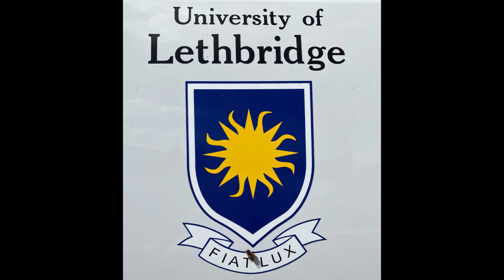Bees on Flowers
These are clips of bees on flowers we had stored in our hard drive. Honey bees are in most of the shots, but there are also sweat bees, a leafcutter bee, bumblebees, and a couple of ants to be seen. I like watching the bumblebees really go at the flowers aggressively.

(Music: "Let's Go" from the included background music selections in Microsoft Video Editor)